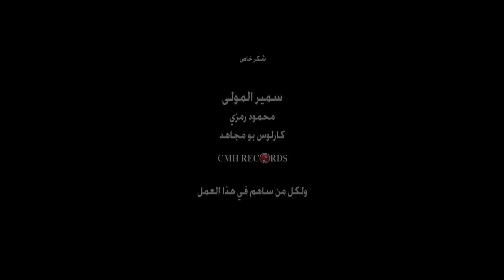Rouwaida Attieh - B Syria Chou Imeltou | رويدا عطيه - بسوريا شو عملتوا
Author: Kamal Kobeissy
Composer: Fayssal Al Massri
Arranger: Marcelino
Mixing and mastering by: Houssam Al Saaby